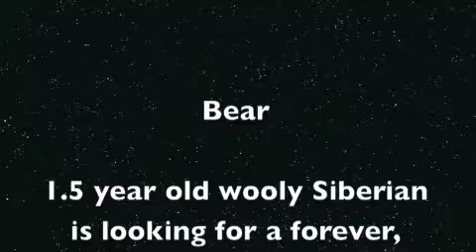Bear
Animal Shelter, Rescue dog